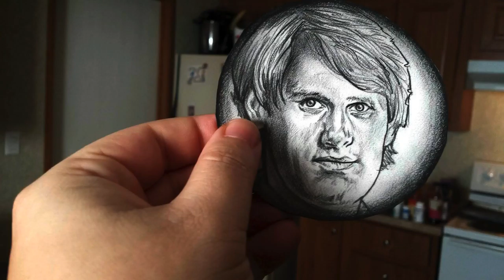A progress video of John Hurt as the war Doctor in Doctor Who